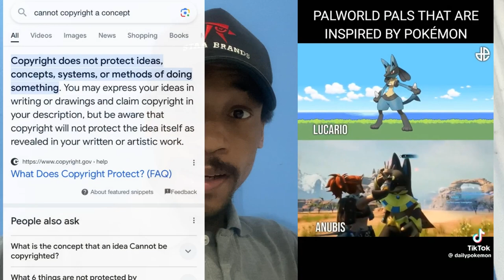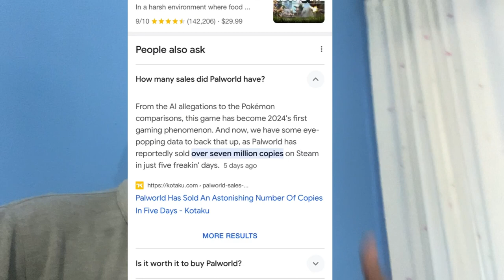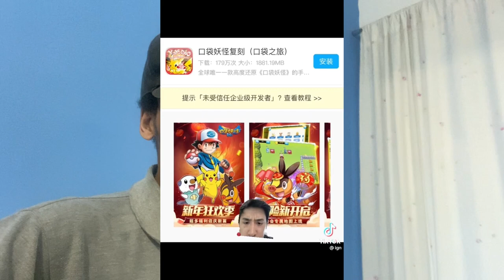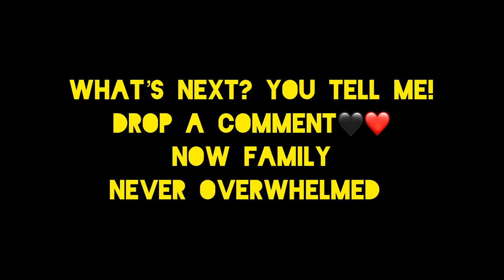Is Palworld In Peril, Or A Pokémon Apocalypse Imminent?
Our reaction to the phenomenon which is Palworld taking the PC world by storm.

Help us throw a 1000-person event on June 22 to fight back against the industry

FREE Music Royalty Guide for the Next 10 people

Ladies, do you need hair?

Do you need help getting your music played in clubs?